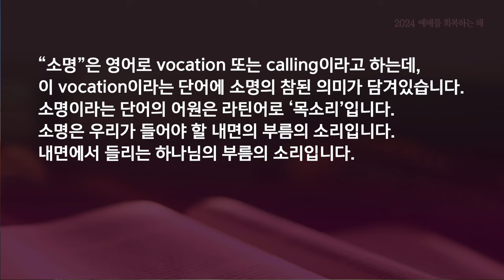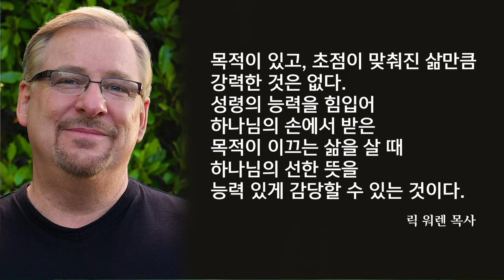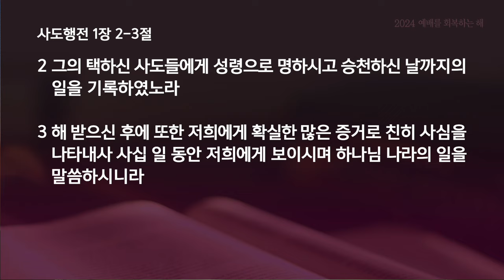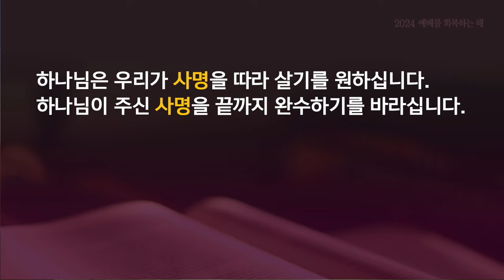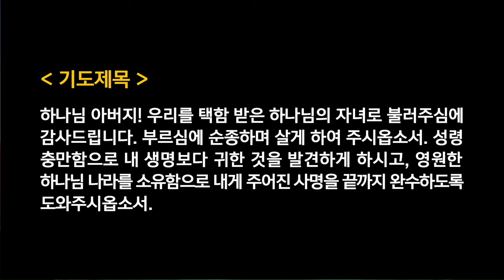수요찬양예배 - 석세혁목사 | 끈질긴 사명 완수